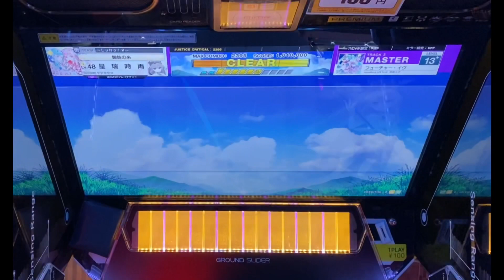【CHUNITHM SUN】【AJC】「フューチャー・イヴ AJC」《チュウニズム sasakure.UK》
個人的に13.8

撮影した曲

「フューチャー・イヴ」

OP制作:星瑞時雨
OP製作サイト:Canva

ED制作:星瑞時雨
ED製作サイト:Canva